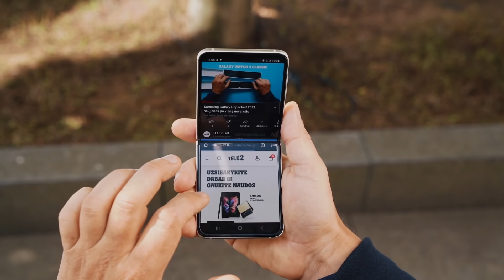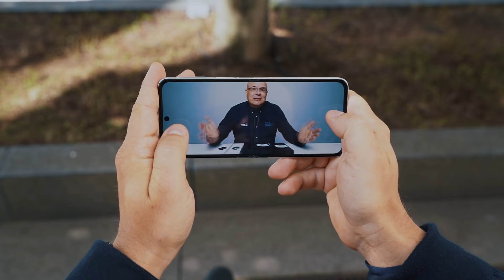Neįmanoma nesižavėti: Samsung Galaxy Z Flip 3 apžvalga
Naujasis Samsung Galaxy Z Flip 3 telefonas unikaliai prisitaikys prie jūsų poreikių: susilenks pusiau ir tilps net į mažiausią kišenę arba taps tikra žvaigžde su 6,7” įstrižainės ekranu. Žiūrėkite apžvalgą ir sužinokite svarbiausius faktus apie Galaxy Z Flip 3, o vėliau užsukite čia